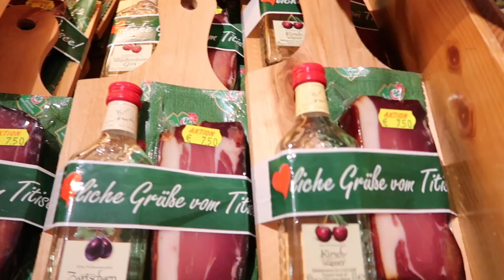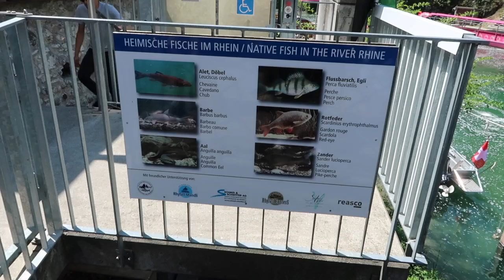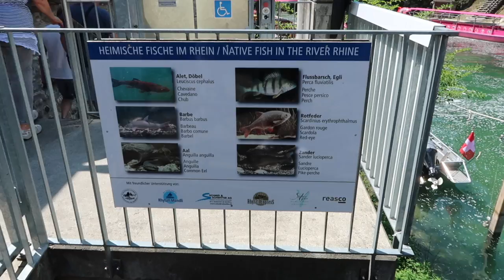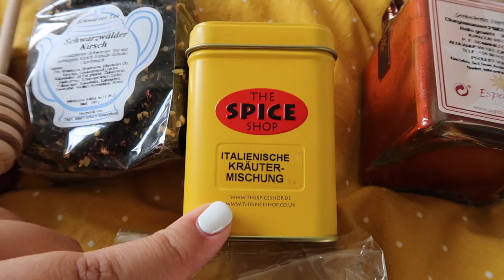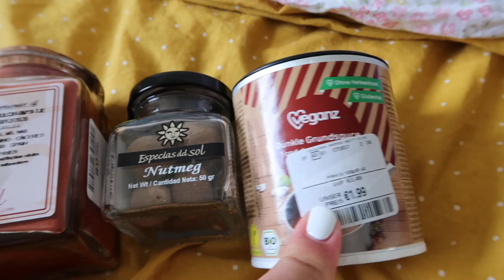Évi vlogol - Kirándulás, Svájc, barátok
Sziasztok!

Üdvözöllek Titeket a csatornámon! Évi vagyok, 30 éves, Németországban élek a barátommal és a két macskánkkal négyesben. Szabadidőmben szívesen olvasok, nézek magam is YouTube videókat, filmeket, sorozatokat és készítek tartalmat a csatornámra, ahol szépségápolással, életmóddal, elvétve könyvajánlókkal, háztartással kapcsolatos témákat találtok. Ha tetszett egy videóm, nem tilos ezt egy felfelé mutató hüvelykujjal kifejezni, ha nem szeretnél lemaradni az újdonságokról, akkor érdemes feliratkoznod a csatornámra, illetve szólj hozzá bátran, mindig nagyon örülök a kommentároknak. 🙂

Minden jog fenntartva. A videó bármely részletének felhasználáshoz előzetes írásos hozzájárulás szükséges.